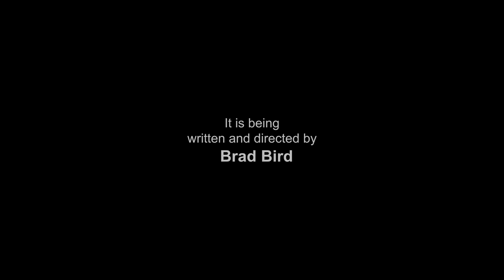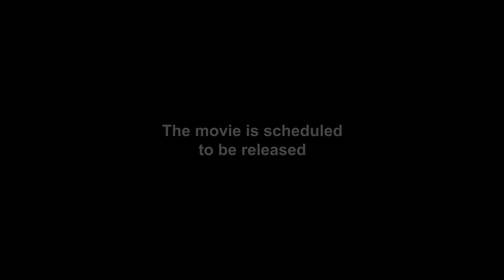The Incredibles 2 Official Trailer #1(2018)(FM)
The Incredibles 2  Official Trailer #1(2018)